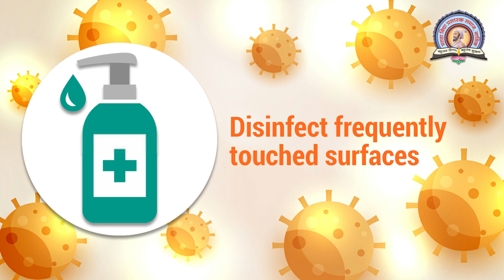SAVE EARTH FROM CORONA VIRUS (COVID - 19) | 2020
SANCHIT SONAWANE
STUDENT
DIPLOMA IN VIDEO PRODUCTION

DR. V. B. GAIKWAD
PRINCIPAL
KTHM COLLEGE NASHIK